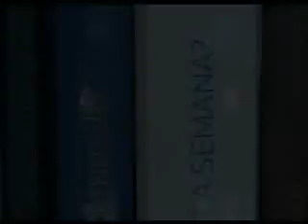ENTRE EL 16 Y EL 19 DE ABRIL SE REALIZARA EN EL ARENA PUERTO MONTT LA FERIA DEL LIBRO 2015